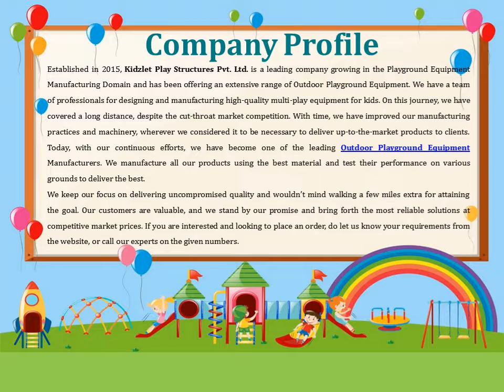Open Gym Equipment In Warangal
Kidzlet – one of the best Open Gym Equipment Manufacturers in Warangal has years of experience serving the best fitness equipment. We promise to match your demands without any delays. We have different gym solutions available at competitive market prices. Send your inquiry or call to know more.